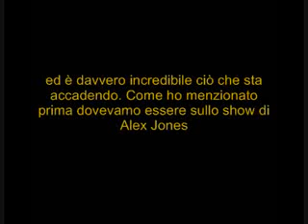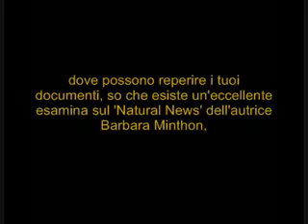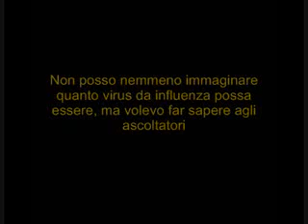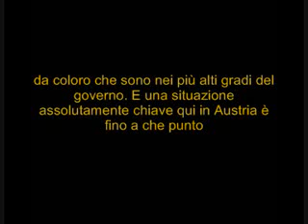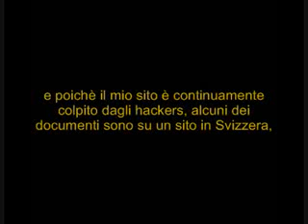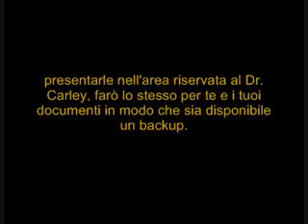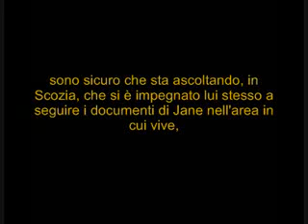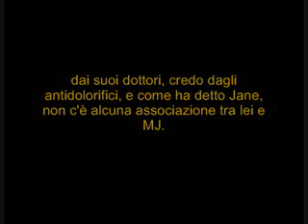Intervista Radio a Jane Burgermeister - Suina e Vaccino: Denunciati OMS e Nazioni Unite - Parte 1/4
Diffondo questo video pubblicato da moksha75ar... è importante !

 La giornalista austriaca Jane Burgermeister ha denunciato l'OMS e le Nazioni Unite in merito alla diffusione del virus AH1N1 e al rilascio del relativo vaccino. La Burgermeister ha consegnato al tribunale federale austriaco le prove d'accusa che testimoniano il coinvolgimento di diversi rappresentanti politici e aziende farmaceutiche americane in un'agenda di depopolamento intenzionale degli USA e di altri stati europei.

Intervistata: Jane Burgermeister.
Trasmissione radiofonica RBN di Drew Raines, con la partecipazione della D.ssa Rebecca Carley e Pat Jordan.

DIFFONDETE QUESTO VIDEO!!

Per altre info leggete i seguenti articoli: (Grazie a Nautax per i link e la collaborazione